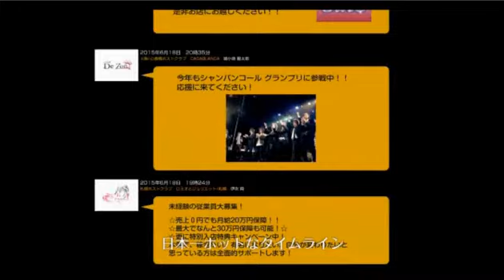M-１グランプリ３回進出！芸人(元カリスマホスト)が語る女性のお客様あるある！！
吉本ピン芸人 ランディー・ヲ様の【粋ペデｲア】(15/10/18)
《内容》
・祝☆M-１グランプリ３回戦進出！
・白咲仁は普段どんな活動をしているの？
・本当のヤバいやつの分かりやすい特徴！
・ドンマイ伊藤は酔っぱらったら◯◯！？
・「この後どうする？」に物申す！
・ホストクラブに来る女性のお客様あるある！ピザを頼むお客様は…

《出演》
ランディー・ヲ様

【粋ペデｲア】

吉本クリエイティブエージェンシー
ピン芸人　ランディー・ヲ様
ボケ・ツッコミ・テンポどれをとってもこの歌舞伎町で彼を超える者はいないであろう♪
リスナーのコジャレた妄想にヲ様が答えていく番組！
『今ボケたよ～！？』なんつって普段ツッコミまれることに飢えているそこのあなた！！ほしがり屋さんのあなた！！
カモン！！！

address：東京都新宿区歌舞伎町1-11-5　長谷川ビル１F